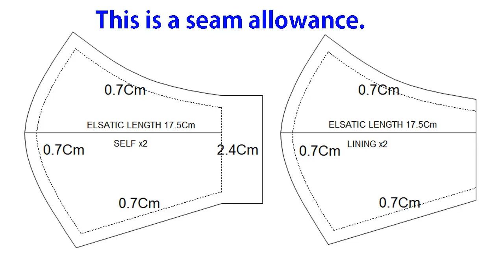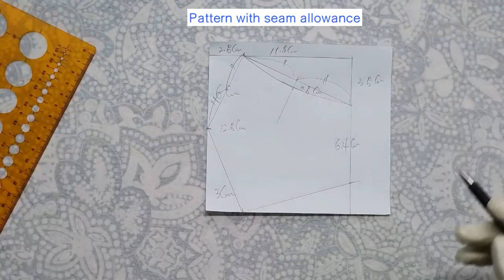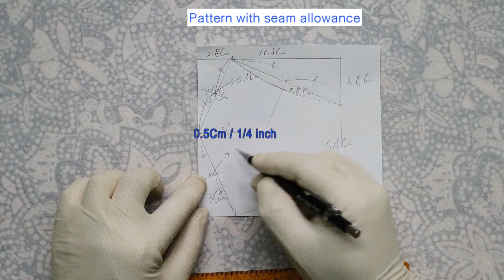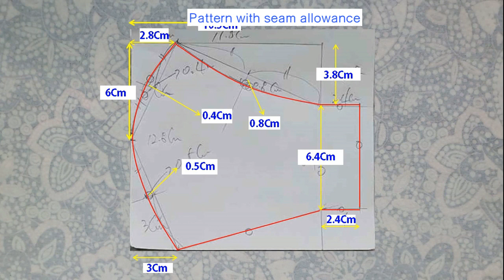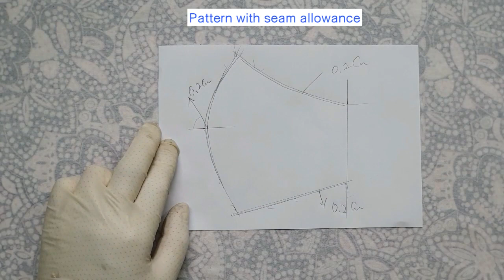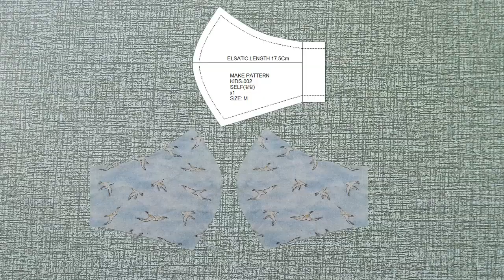How to make a mask for kids | how to draw mask pattern | 어린이 마스크 만들기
↓↓↓free pattern download/ 무료도안/패턴 다운로드